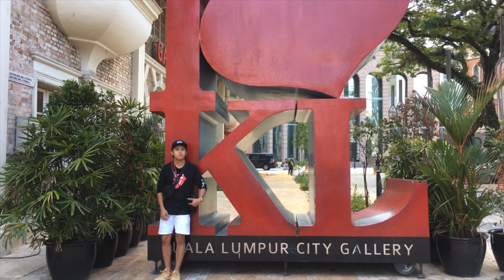Bargaining at Petaling Street Market, Kuala Lumpur Malaysia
Haggling ain’t easy. It takes guts! 🤙🏼